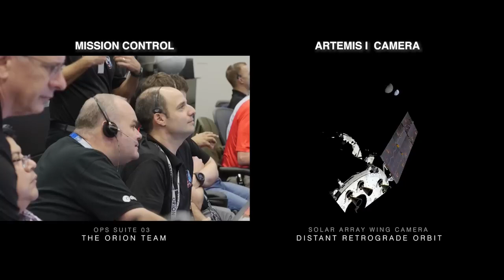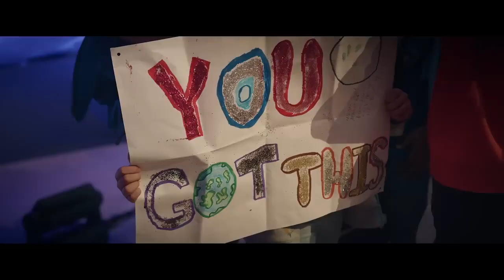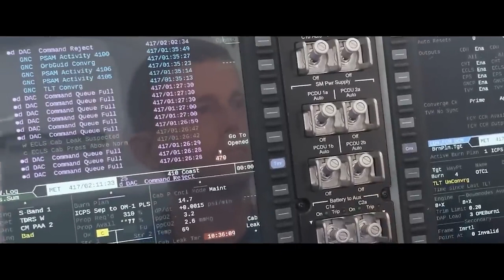Artemis Success and Preparation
NASA’s Orion spacecraft launched atop the Space Launch System (SLS) rocket from historic Launch Pad 39B at NASA’s Kennedy Space Center on a path to the Moon, officially beginning the Artemis I mission.

Over the course of 25.5 days, Orion performed two lunar flybys, coming within 80 miles (129 kilometers) of the lunar surface. At its farthest distance during the mission, Orion traveled nearly 270,000 miles (435,000 kilometers) from our home planet. NASA’s Orion spacecraft successfully completed a parachute-assisted splashdown in the Pacific Ocean at 9:40 a.m. PST (12:40 p.m. EST) as the final major milestone of the Artemis I mission.

Artemis I set new records of performance, exceeded efficiency expectations, and established new safety baselines for humans in deep space. This is a prelude to what comes next—following the success of Artemis I, human beings will fly around the Moon on Artemis II.

Credit: NASA
Writer and Director: Paul Wizikowski
Director of Photography: Phil Sexton
Editor: Phil Sexton
Producers: Lora Bleacher and Lisa Allen